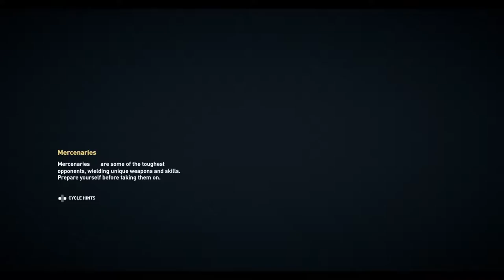Assassins Creed Odyssy Ep 6 Side Missions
We finish up the side missions on Kephalonia